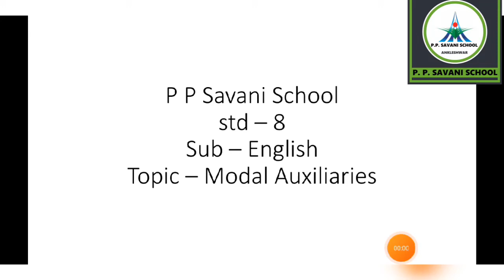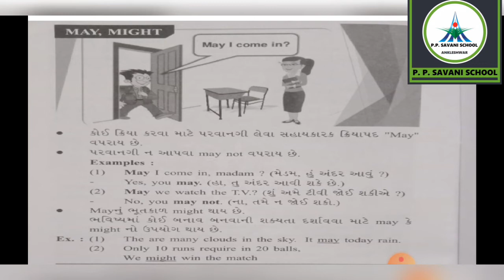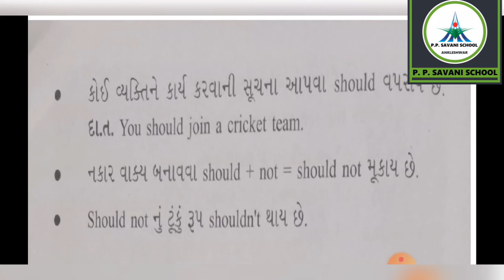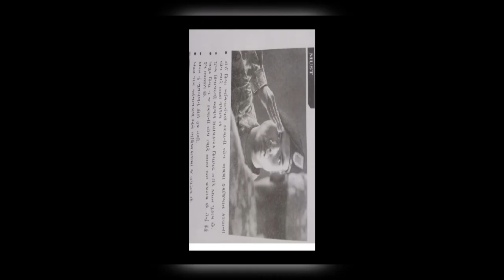Std - 8 || English || Grammar - Modal Auxiliaries || Date - 09/12/20